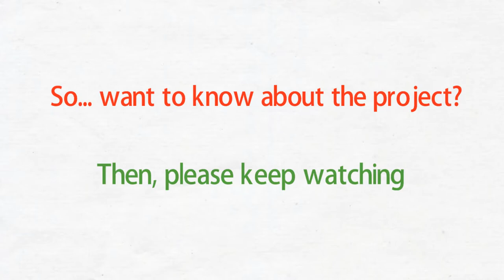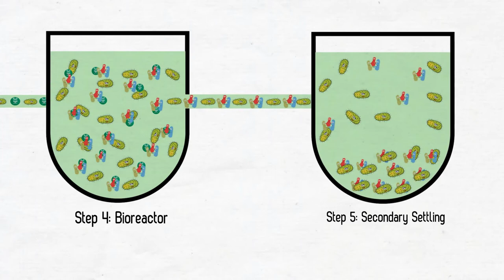Wastewater Treatment System - Sewage Water Treatment System - Eco Friendly Science Project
This video tells about how wastewater treatment or sewage water treatment plant works. So let's discuss it again here.

On the first step, we remove large objects from the waste water or sewage water. After that, on step 2, we are removing stones or grits from the water. On step 3, the water flows very slowly. So things like human waste or soil makes a layer at the bottom. And after that step 4 comes. Here we add some bacterias. These bacterias eat all nutrients that are available on the water. On step 5, virus and bacteria makes a layer at the bottom again. On step 6, we mix chlorine gas or provide UV rays at the water to make it fully clean. So now you can eat that water.

And this process makes the sewage or wastewater to completely safe water. You can use this as a science project.

Do you love ORIGAMI? You can check below.

👉 Paper Envelope - Easy Origami Envelope Without Glue or Tape – How to Make a Paper Envelope Easily